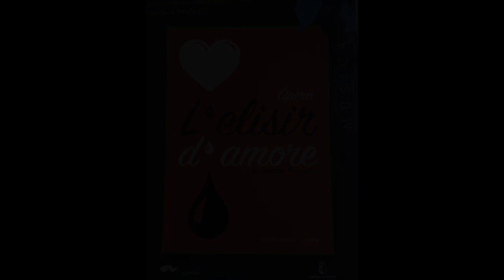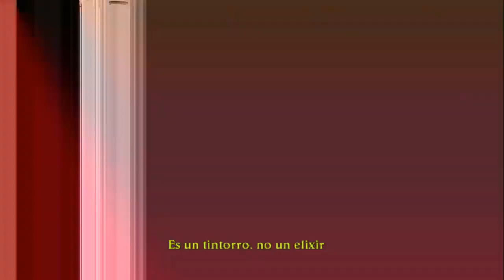El Elixir de Amor - Gaetano Donizetti (ACTO I )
Representación en el Gran Teatro de Villarrobledo el 21 de octubre de 2017
La historia de un desafio para los Coros Quercus Robur y Coro Femenino de Tomelloso